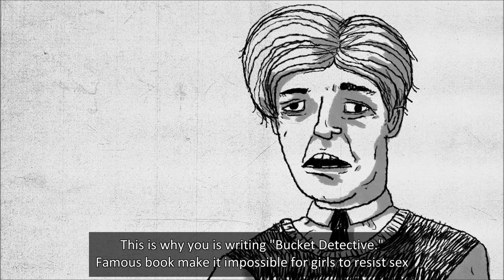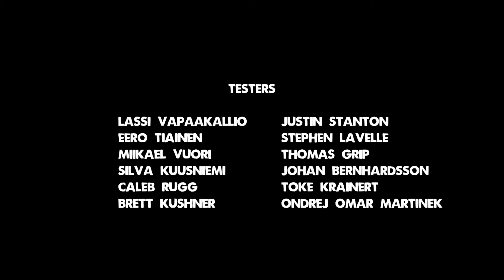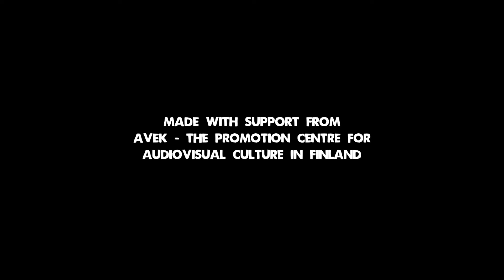Kevx - Bucket Detective...